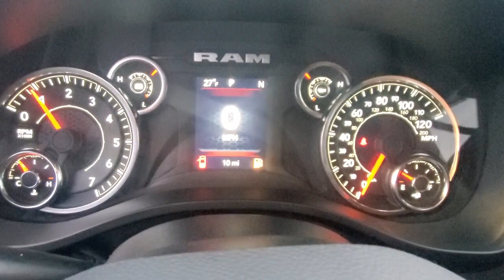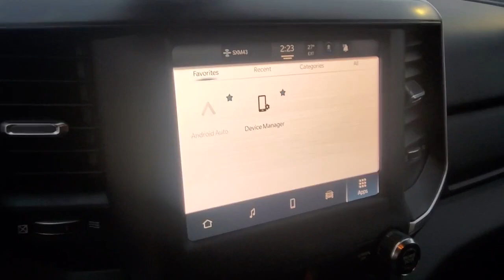2023 Ram 1500 Owosso, East Lansing, Haslett, DeWitt, St. Johns, OK N3073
New 2023 Ram 1500 Big Horn/Lone Star available at Slingerland Chrysler in Owosso, Michigan. Servicing the East Lansing, Haslett, DeWitt, St. Johns, MI area.

Slingerland Chrysler
3640 E M 21

$9,916 off MSRP!brbrSiriusXM with 6-Month Radio Sub Call , Ram Connect (Connected Services) w/Trial, Automatic Headlamps, Halogen Quad Headlamps, Cargo Tie-Down Loops, Dampened Tailgate, Locking Tailgate, Ram Clean Air System, Full Function Media Hub with 2-USB Plus Aux Port, 12-Volt Auxiliary Power Outlet, 4-Way Manual Adjustable Driver Seat, Leather Wrapped Steering Wheel, Electric Parking Brake, Ready-Alert Braking, Rain Brake Support, Tire FIll Alert, Electronic Roll Mitigation, Electronic Stability Control, Trailer Sway Damping, Hill Start Assist, Speed Control, 7-Pin Wiring Harness, 2nd Row In Floor Storage Bins, 3.55 Rear Axle Ratio, 4G LTE Wi-Fi Hot Spot, 6 Speakers, Apple CarPlay, Bluetooth Handsfree Phone & Audio, Class IV Receiver Hitch, Electric Shift-On-Demand Transfer Case, Front Fog Lamps, Google Android Auto, Heated Front Seats, Heated Steering Wheel, Integrated Voice Command w/Bluetooth, Manual Adjust 4-Way Front Passenger Seat, MOPAR Front & Rear Rubber Floor Mats, ParkView Rear Back-Up Camera, Power-Folding Mirrors, Radio: Uconnect 5 W w/8.4 Display, Rear Power Sliding Window, Rear Underseat Compartment Storage, Rear Wheelhouse Liners, Remote keyless entry, Remote Start System, Telescoping steering wheel, Tilt steering wheel, Wheels: 20 x 9 Aluminum Chrome Clad. 2023 Ram 1500 Big Horn/Lone Star 4WD 3.6L V6 24V VVT 19/24 City/Highway MPGbr*When leasing through applicable financial institutions, residency restrictions apply. See dealer for details. Offer ends 03/31/2023.